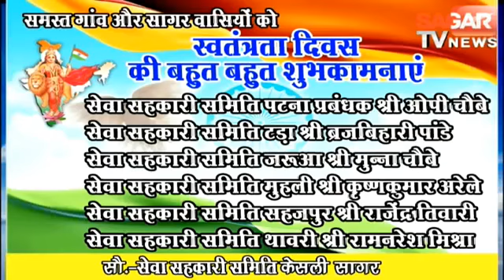केसली तिरंगा यात्रा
केसली न्यूज़